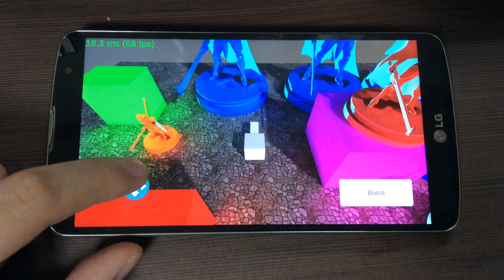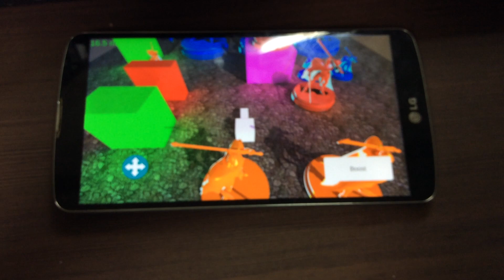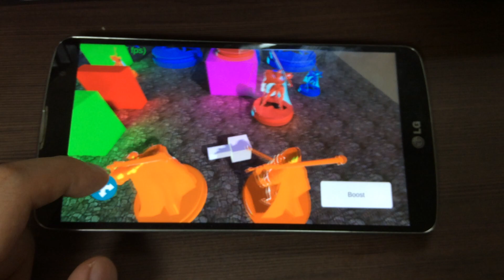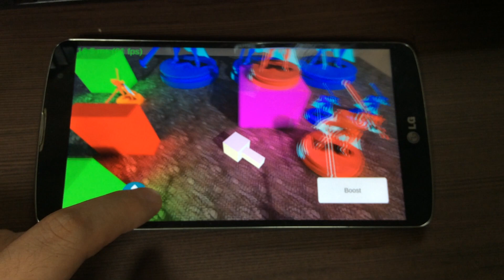Unity Mobile Bake GI Test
Test Mobile Processor

Qualcomm Snapdragon 800 MSM8974 SoC. Qualcomm Krait 400 MP4 2.3 GHz CPU, Qualcomm Adreno 330 450 MHz GPU

Memory

3 GB LPDDR3 SDRAM, 32 GB internal memory, micro SDXC (2 TB standard, 64 GB official support)

disrespect
play

LGD Full-HD IPS TFT-LCD (373 ppi) with 5.9-inch FHD (1920 x 1080) RGB sub-
Multi-Touch Support Electrostatic Advanced One Glass Solution Cover Glass Integrated Touch Screen

network

LTE-2CA Cat.4, HSPA + 42Mbps, HSDPA & HSUPA & UMTS, GSM & EDGE

Proximity communication

Wi-Fi 802.11a / b / g / n / ac, Bluetooth 4.0+ BLE, NFC

camera

Front 2.1 million pixels, rear OIS technology [1] 13 million pixel AF and LED flash

battery

Removable Li-Ion 3200 mAh

operating system

Android 4.4 (KitKat) to 5.0 (Lolllipop) [2]
LG UI 4.0 → LG UX 3.0